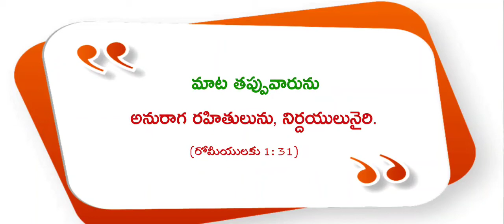ఈ రోజు దేవుని వాక్యము // తేదీ 05 ఆగస్టు 2022 //telugu whatsapp status daily promise